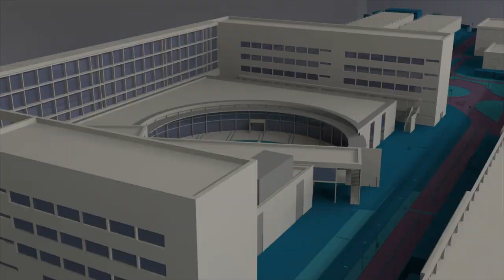DAS Photonics, Premio Spin-off - Noticia @UPVTV, 18-12-2019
Das Photonics ha sido galardona con el Premio Spin-off, que ha entregado la Red de Parques Científicos Valencianos. Con esta distinción, se reconoce públicamente el esfuerzo realizado por la empresa. Además, se han concedido otros dos galardones en la primera edición de la rePCV: Premio Start-up y Premio Colaboración Empresa-Universidad, así como varios accésits.